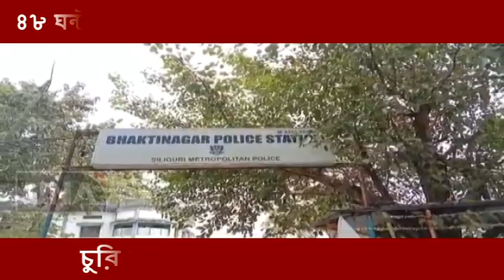৪৮ ঘন্টায় বড়সড় চুরীর কিনারা ভক্তিনগর পুলিশের...চুরি যাওয়া সামগ্রী সহ গ্রেপ্তার ৫...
৪৮ ঘন্টায় বড়সড় চুরীর কিনারা ভক্তিনগর পুলিশের...চুরি যাওয়া সামগ্রী সহ গ্রেপ্তার ৫...